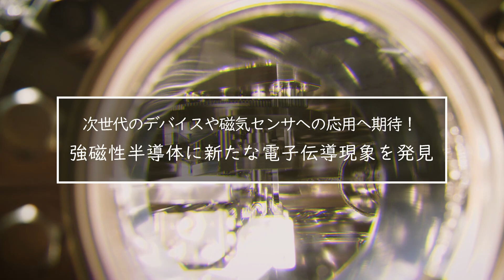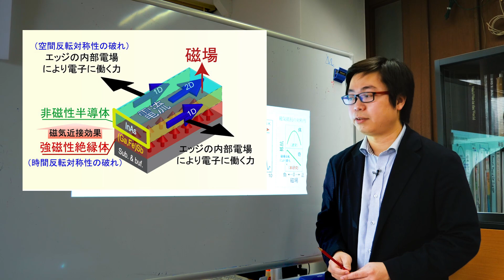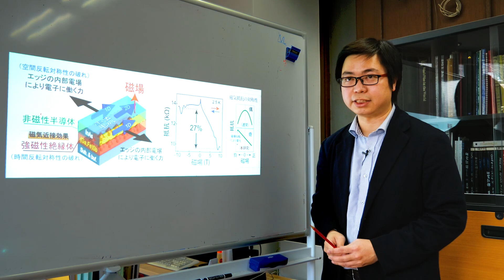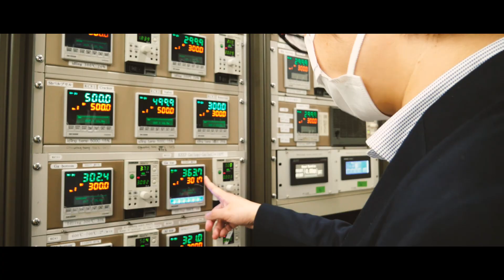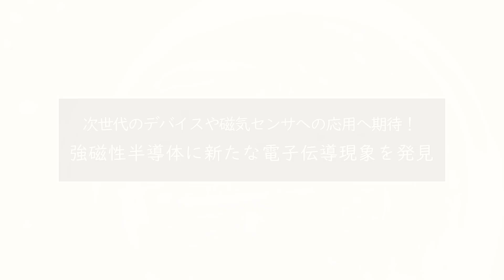「次世代のデバイスや磁気センサへの応用へ期待！：強磁性半導体に新たな電子伝導現象を発見」ープレスリリース インタビューシリーズ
最先端の研究を覗いてみませんか？ 工学系研究科からのプレスリリースでお伝えしている研究成果について、研究者みずからが解説します。

非磁性/強磁性半導体ヘテロ接合において 磁場の向きを変えると符号が変わる巨大な磁気抵抗効果を発見 ―物質中の「対称性の破れ」による特異な電子伝導現象、次世代量子デバイスの可能性―（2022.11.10）

非磁性半導体と強磁性半導体からなる二層のヘテロ接合（異なる物質を積層した構造）を作製し、新しい電子伝導現象を発見しました。この成果は、高感度磁気センサなど強磁性半導体を用いた次世代のスピントロニクスや量子デバイスの実現に新たな道筋を示したといえます。

‹出演›
レ デゥック アイン（Le Duc Anh） 准教授
（東京大学 大学院工学系研究科 電気系工学専攻）

英語字幕作成：レ デゥック アイン（Le Duc Anh） 准教授